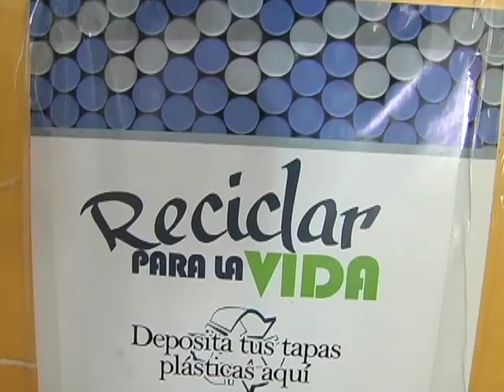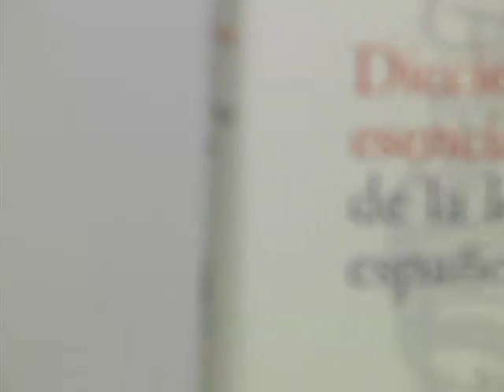UTV Noticias - Universidad Tecnológica de Bolívar - Emisión 2 de noviembre de 2013 - Parte 2